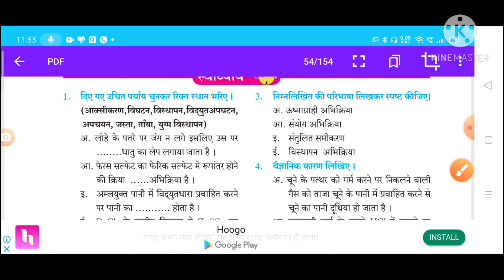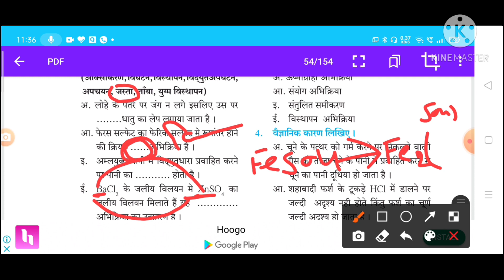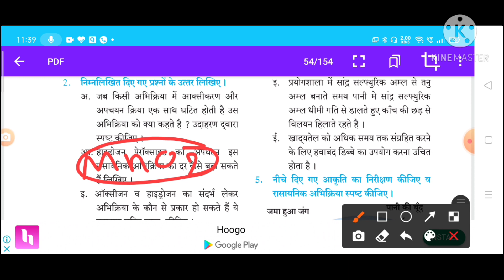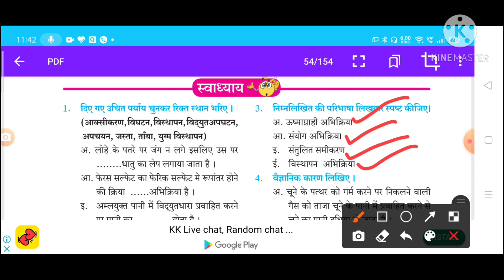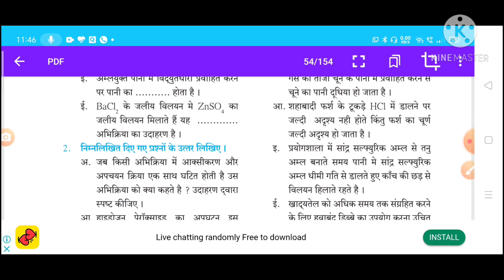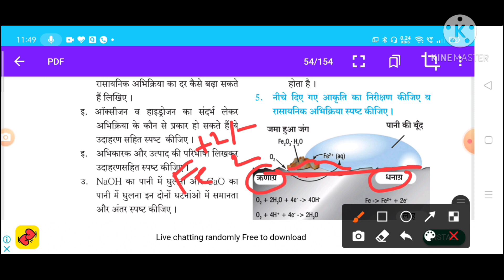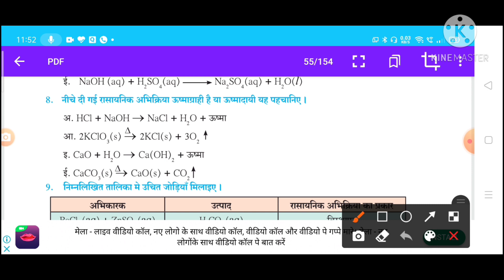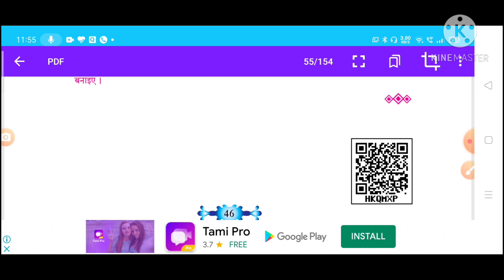स्वाध्याय ।रासायनिक समीकरण और अभिक्रिया। विज्ञान एक ।10वीं Chemical equation |chemical reaction.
EXAMPLES

WORKSHEETS

VIDEOS

Overview

Description

Description

A chemical equation is the symbolic representation of a chemical reaction in the form of symbols and formulae, wherein the reactant entities are given on the left-hand side and the product entities on the right-hand side.

The five basic types of chemical reactions are combination, decomposition, single-replacement, double-replacement, and combustion. Analyzing the reactants and products of a given reaction will allow you to place it into one of these categories. Some reactions will fit into more than one category.Jun 5, 2019

chemical reaction is a process that leads to the chemical transformation of one set of chemical substances to another.

, वाष्पीकरण(vaporisation), द्रवणांक(melting point), आदि प्रक्रियाओं को भौतिक परिवर्तन कहा जाता है | ये अपनी प्रकृति में परिवर्तनीय (Reversible) होते हैं | प्रकाश संश्लेषण, पाचन, फलों का पकना, कागज का जलना आदि कुछ ऐसी प्रक्रियाएं हैं जो पदार्थ के संघटन के साथ-साथ उसकी रासायनिक प्रकृति में भी बदलाव कर देती हैं और एक नए पदार्थ का निर्माण करती हैं, अतः ऐसी प्रक्रियाओं को रासायनिक अभिक्रिया कहा जाता है | अतः रासायनिक अभिक्रिया एक ऐसा प्रक्रम है जिसमें विभिन्न परमाणुओं का समूह मिलकर एक नया पदार्थ निर्मित करता है | रासायनिक अभिक्रिया में पदार्थ में निम्नलिखित बदलाव आ सकते हैं-

• पदार्थ के रंग में परिवर्तन होना

• पदार्थ की अवस्था में परिवर्तन होना

• ताप ऊर्जा में परिवर्तन - ऊर्जा का अवशोषण या मुक्त होना

• गैस का मुक्त होना

• ध्वनि व प्रकाश की उत्पत्ति

रासायनिक समीकरण

अभिकारकों और उत्पादों को उनके रासायनिक फॉर्मूले के साथ सांकेतिक रूप से प्रदर्शित करना रासायनिक समीकरण कहलाता है| रासायनिक समीकरण में निम्नलिखित तत्व शामिल होते हैं -

• अभिकारक (Reactants)

• उत्पाद

• एक तीर (Arrow) जो अभिकारक और उत्पाद को अलग करता है

अभिकारक ऐसे पदार्थ हैं जो रासायनिक अभिक्रिया में भाग लेते हैं और उत्पाद ऐसे पदार्थ हैं जो जिनकी उत्पत्ति रासायनिक अभिक्रिया के परिणामस्वरूप होती है |

C + O2                →              CO2

अभिकारक                               उत्पाद

अभिकारक और उत्पादों की भौतिक अवस्था को निम्न रूप में दर्शाते हैं:

• ठोस के लिए "(s)"

• द्रव के लिए "(l)"

• गैस के लिए "(g)"

• जलीय विलयन के लिए“(aq)"

• अभिक्रिया में उत्पन्न गैस के लिए "(↑)".

• अभिक्रिया की दिशा को दर्शाने के लिए "(→)".

उदाहरण: Zn (s) + dil.H2SO4 (aq) → ZnSO4 (aq) + H2 (g) (↑)

         (अभिकारक)                            (उत्पाद)

रासायनिक समीकरण रासायनिक अभिक्रिया को सरल रूप में समझने में सहायता करते हैं | रासायनिक समीकरण में अभिकारक और उत्पाद का द्रव्यमान समान भी हो सकता है और नहीं भी हो सकता है परंतु द्रव्यमान संरक्षण नियम के अनुसार " अभिकारक और उत्पाद का कुल द्रव्यमान समान होना चाहिए" | अतः इस नियम के पालन के लिए रासायनिक समीकरण का
रसायन विज्ञान

Also Read +, वाष्पीकरण(vaporisation), द्रवणांक(melting point), आदि प्रक्रियाओं को भौतिक परिवर्तन कहा जाता है | ये अपनी प्रकृति में परिवर्तनीय (Reversible) होते हैं | प्रकाश संश्लेषण, पाचन, फलों का पकना, कागज का जलना आदि कुछ ऐसी प्रक्रियाएं हैं जो पदार्थ के संघटन के साथ-साथ उसकी रासायनिक प्रकृति में भी बदलाव कर देती हैं और एक नए पदार्थ का निर्माण करती हैं, अतः ऐसी प्रक्रियाओं को रासायनिक अभिक्रिया कहा जाता है | अतः रासायनिक अभिक्रिया एक ऐसा प्रक्रम है जिसमें विभिन्न परमाणुओं का समूह मिलकर एक नया पदार्थ निर्मित करता है | रासायनिक अभिक्रिया में पदार्थ में निम्नलिखित बदलाव आ सकते हैं-

रासायनिक समीकरण

• अभिकारक (Reactants)

• उत्पाद

C + O2                →              CO2

अभिकारक                               उत्पाद

         (अभिकारक)                            (उत्पाद)

रासायनिक समीकरण रासायनिक अभिक्रिया को सरल रूप में समझने में सहायता करते हैं | रासायनिक समीकरण में अभिकारक और उत्पाद का द्रव्यमान समान भी हो सकता है और नहीं भी हो सकता है परंतु द्रव्यमान संरक्षण नियम के अनुसार " अभिकारक और उत्पाद का कुल द्रव्यमान समान होना चाहिए" | अतः इस नियम के पालन के लिए रासायनिक समीकरण का संतुलित होना जरूरी है